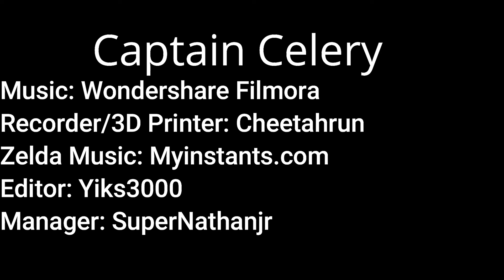Chicken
It's a chicken.

From Minecraft.

3D printed.